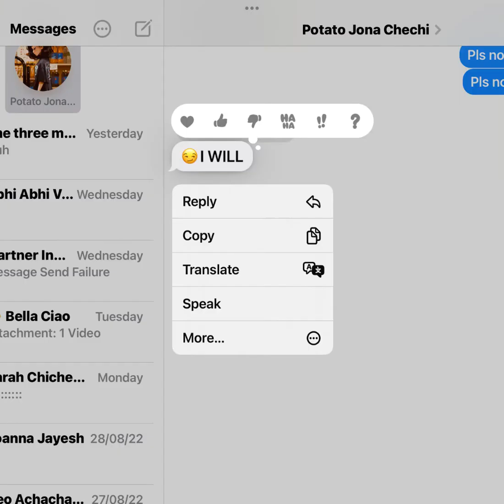What’s your sign, tread